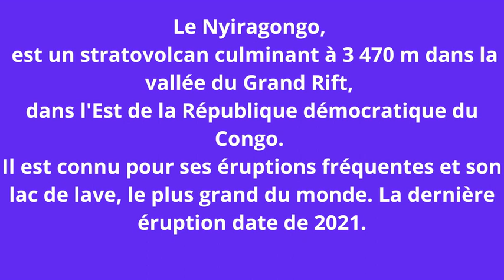Haroun TAZIEFF- "Volcan inexploré et lac de feu""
Le Nyiragongo, anciennement orthographié Niragongo, est un stratovolcan culminant à 3 470 m d'altitude dans la vallée du Grand Rift, dans l'Est de la République démocratique du Congo. Il est connu pour ses éruptions fréquentes et son lac de lave, le plus grand du monde. La dernière éruption date de 2021.
Haroun Tazieff 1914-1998 Volcanologue, spéléologue, ingénieur des mines, écrivain, cinéaste.
Ce passage est extrait de « es volcans et leur secret » tome 2 « Connaissances du monde » 1957